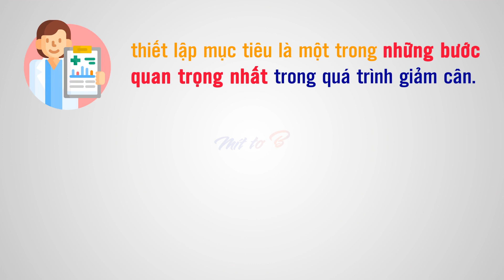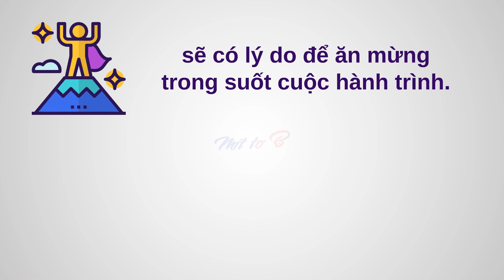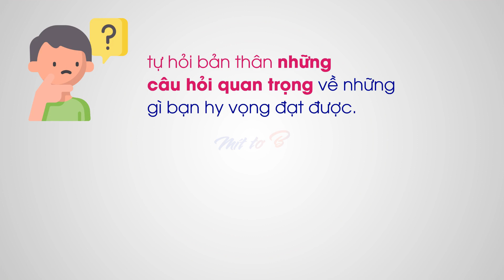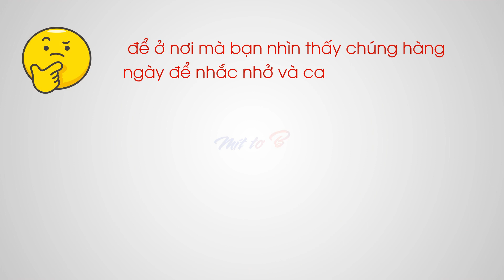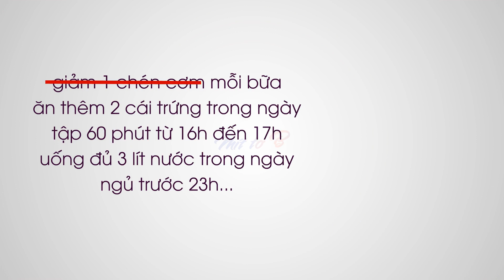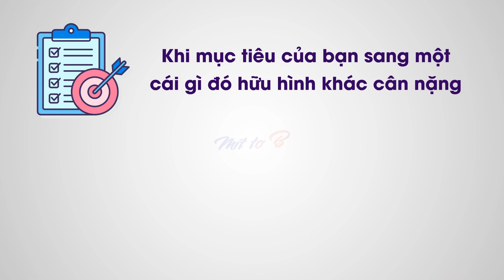📝 Làm sao để lên Chiến lược Giảm cân Hiệu quả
Nếu bạn đang xem video này thì có lẽ bạn đã cố gắng giảm cân nhưng chưa thành công. Việc đặt mục tiêu quá xa vời và không thực tế được xem là nguyên nhân phổ biến là cản trở bạn.

   Dưới đây là một vài cách lên mục tiêu giảm cân thông minh và những chiến lược hiệu quả có thể giúp bạn giảm cân thành công. Cụ thể như thế nào? Xem hết video này sẽ rõ nhé.

   Thực tế thì có nhiều sự lầm tưởng xung quanh vấn đề này, xem hết video này để có cái nhìn chính xác hơn. Cụ thể ra sao? xem hết video này để biết rõ nhé

★☆★ Cập nhật những bài viết về giảm cân (Sức khỏe) mới nhất của tôi tại ★☆★

⚡ Tham khảo những video liên quan cung cấp các kiến thức cơ bản về sức khỏe nên xem

● Nếu có bất cứ thắc mắc, khiếu nại nào về bản quyền hình ảnh cũng như âm nhạc có trong video, mong chủ sở hữu liên hệ trực tiếp với tôi qua